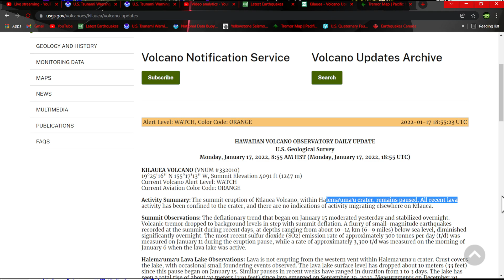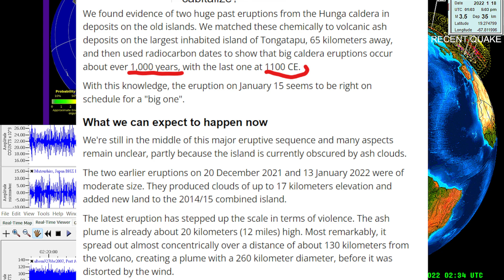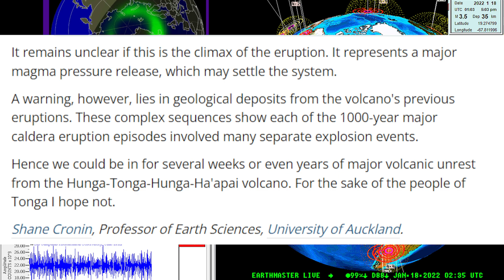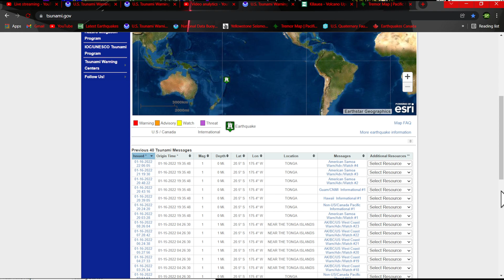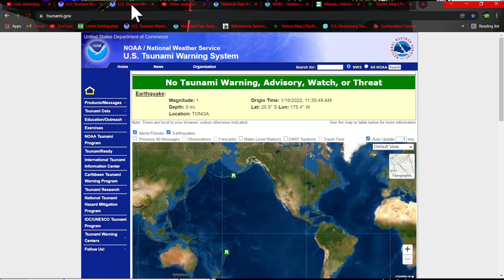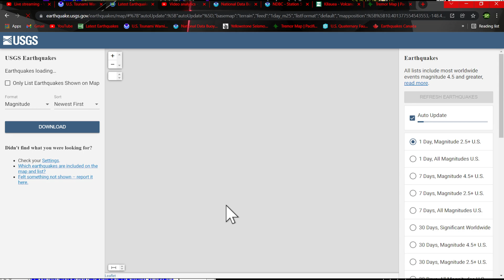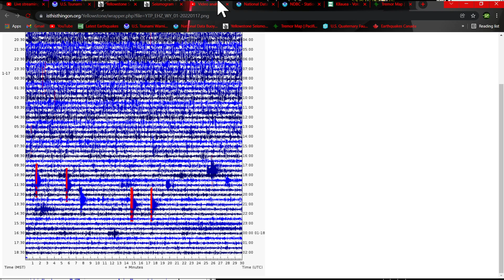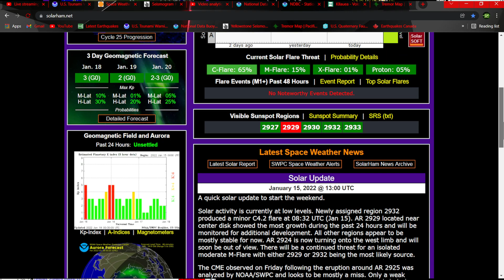Hunga Tonga Volcano, Major Caldera Eruptions every 1000 years. Earthquake update Monday 1/17/2022